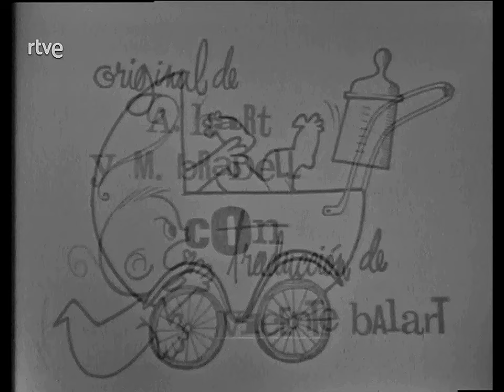El niño de los Parker - Teatro - Estudio 1, TVE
1968
Autor: Maurice Braddell
Dirección: Cayetano Luca de Tena
Adaptación: Cayetano Luca de Tena

José María Rincón, Ángel Losada, Alfonso del Real, Guillermo Marín,
Luisa Sala, Mari Carmen Prendes, Roberto Llamas, Manuel Toscano, María José Goyanes, Emilio Gutiérrez Caba, Fiorella Faltoyano, Concha Cuetos, Joaquín Pamplona, Pilar Muñoz, Ana María Ventura, Julio Goróstegui

En la puerta de una casa burguesa en Long island aparece un bebé y uno de los habitantes es, sin duda, el padre. En la casa habitan el anciano y acaudalado Derek Hamilton, su hijo Bronson y sus tres nietos, Derek II, James y Charles, uno de los cuales debe ser el responsable.
Sin embargo un escándalo social es lo último que puede permitirse la familia.